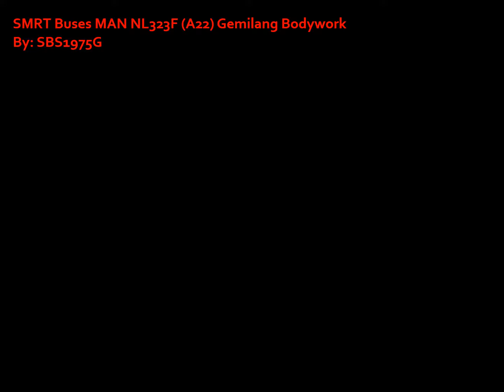[Audio] SMRT Buses 2012 MAN NL323F A22 Gemilang Bodywork (SMB1335M - 852)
SMB1335M on 852
Unfortunately, I do not have a picture of SMB1335M yet but this is close enough

Engine: MAN D 2066 LUH-32
Gearbox: ZF Ecolife 6 AP 1400B
Power Output: 235kW

Recorder: Samsung Galaxy Y